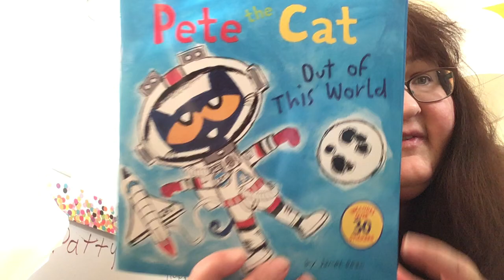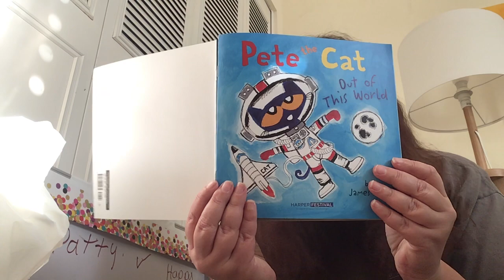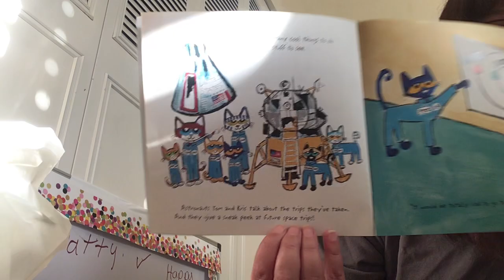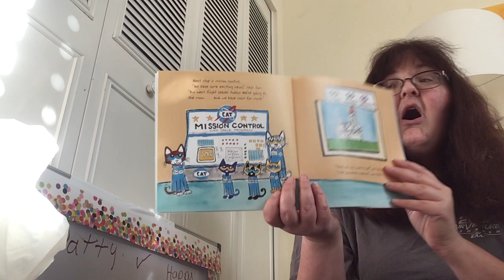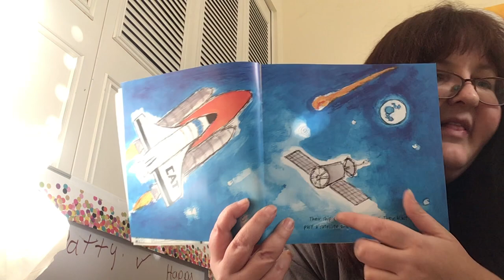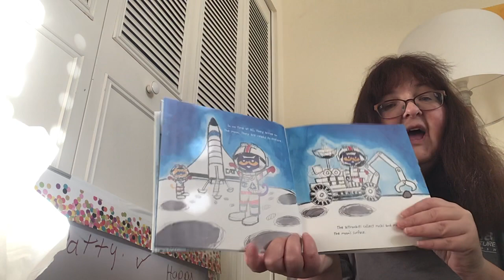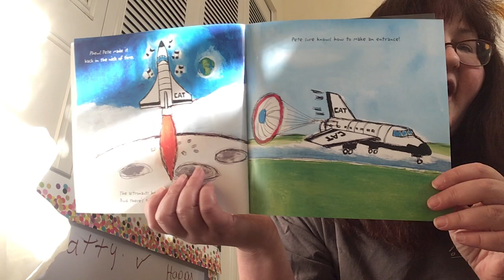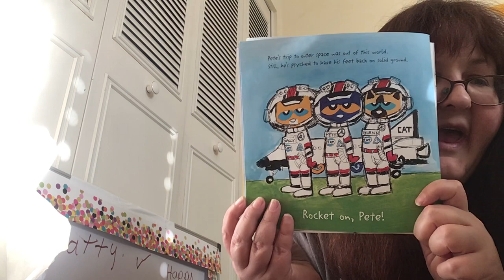Pete the cat out of this world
This is a fun book about Pete going to visit space camp and then going on an adventure to outer space.